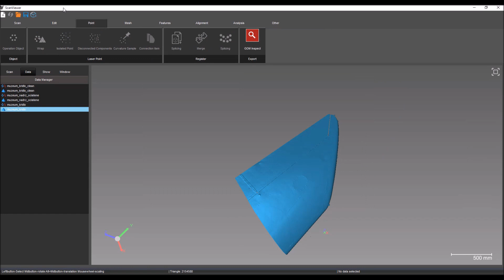3D SCANNING OF MIG 19 - Left wing and fuel tank reverse engineering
The Brno Technical Museum in the Czech Republic owns many historical airplanes and this MIG19 is one of them. The purpose of this assignment was to capture digital data on the left wing to be able to reconstruct a part, which is in bad condition and there is a risk of decomposition and the irreplaceable loss of this part.

The scanning procedure which we used for this project was as follows:
1) scanning markers placement
2) scanning with KSCAN Magic
3) postprocessing of the data in the scanning software

Time needed: 1,5 hours
Technology used: ScanTech KSCAN Magic, DELL Precision 7540 laptop
Location: Brno, Czech Republic
Outside temperature: 15 °C

Do you have a question? Are you interested to see the scanner live?